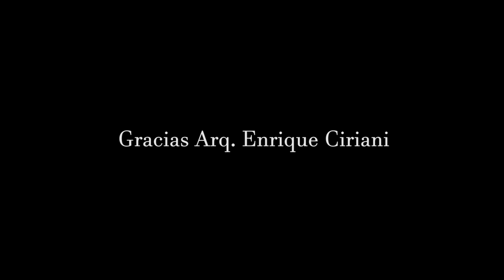🔴𝐂𝐋𝐀𝐒𝐄 𝐌𝐀𝐆𝐈𝐒𝐓𝐑𝐀𝐋 𝐃𝐄𝐋 𝐀𝐑𝐐. 𝐄𝐍𝐑𝐈𝐐𝐔𝐄 𝐂𝐈𝐑𝐈𝐀𝐍𝐈 - FAUA UNI 𝟐𝟎𝟐𝟐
📣 Compartimos la clase magistral que nuestro gran arquitecto Enrique Ciriani realizó el 19 de setiembre , para que puedan recordar y verla cuando deseen.

🎥Minutos:

➡️2:40 | Palabras Decana FAUA / Mag. Arq. Vilma Gladys Vásquez Prada
➡️6:05 | Palabras Director EPA- FAUA/ Mag. Arq. Carlos Diaz Mantilla
➡️8:05 | Palabras Mag. Arq. Robinson Ortiz Agama
➡️8:40 | 𝐈𝐍𝐈𝐂𝐈𝐎 𝐃𝐄 𝐂𝐋𝐀𝐒𝐄 𝐌𝐀𝐆𝐈𝐒𝐓𝐑𝐀𝐋 - 𝐀𝐑𝐐. 𝐂𝐈𝐑𝐈𝐀𝐍𝐈
➡️01:16:15 | Comentario Final/ Mag. Arq. Augusto Ortiz de Zevallos
➡️01:25:45 | Palabras de Presidente del CEA/ Paulo Leandro Calle
➡️01:27:35 | 𝐏𝐚𝐥𝐚𝐛𝐫𝐚𝐬 𝐟𝐢𝐧𝐚𝐥𝐞𝐬 𝐝𝐞𝐥 𝐀𝐫𝐪. 𝐂𝐢𝐫𝐢𝐚𝐧𝐢